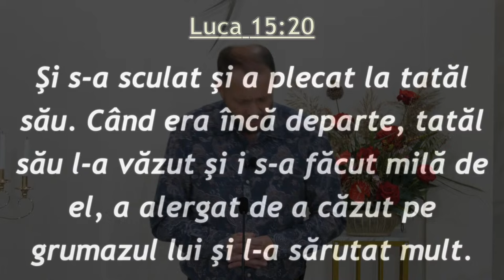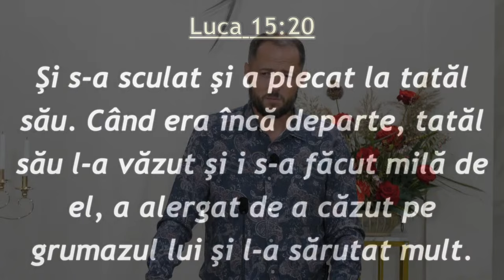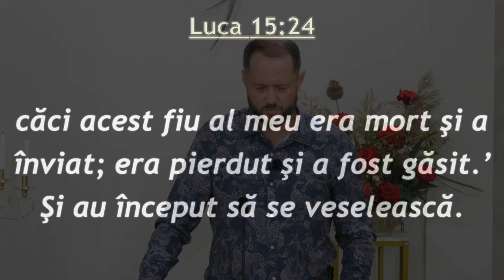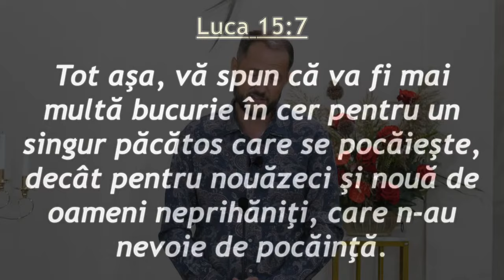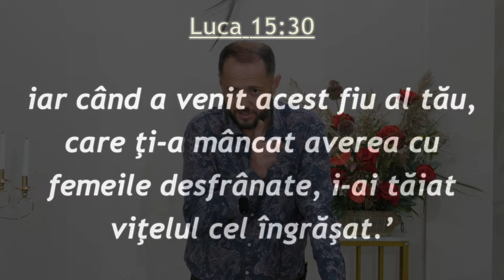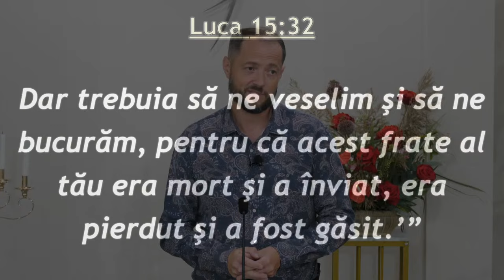Ionică Herlea - Bunătatea lui Dumnezeu